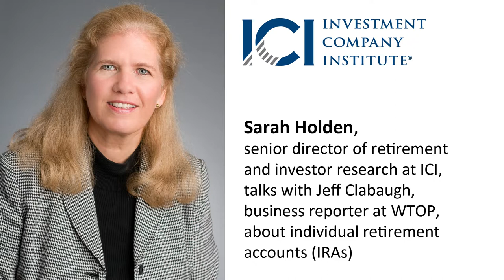How Saving in an IRA Can Help at Tax Time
Sarah Holden, senior director of retirement and investor research at ICI, discusses individual retirement accounts (IRAs) and how investing in one may help savers on Tax Day.